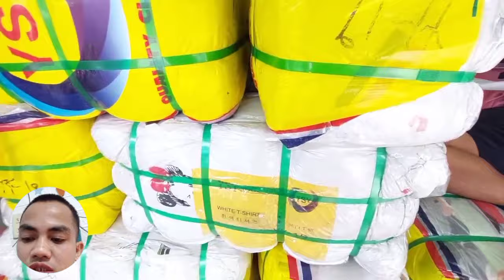SUPPLIER NG UKAY UKAY BALE SA BACLARAN PASAY UPDATE PRICE NG MGA BULTO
Kung nag hahanap ka ng murang supplier at Bodega ng ukay ukay maaari mo itong puntahan

Support small YouTubers thanks
GOD Bless 😘